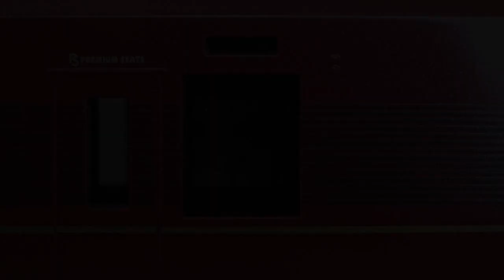鉄道模型Ｎゲージ 近鉄80000系 ひのとり 6両セット・室内加工後の走行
TOMIXの近鉄80000系 ひのとり 6両セットへ、
エヌ小屋の室内表現シートを貼付後の走行の動画です。

撮影が下手で一部手ぶれ等もありますが、ご容赦ください。

なお、走行部分以外は音楽を入れていますので、音量にご注意ください

鉄道模型Ｎゲージ 近鉄80000系 ひのとり 6両セット【室内灯取付・走行動画】

鉄道模型Ｎゲージ 近鉄80000系・ひのとりにエヌ小屋の室内シートを貼付してみた・その１【やってみた】

鉄道模型Ｎゲージ 近鉄80000系・ひのとりにエヌ小屋の室内シートを貼付してみた・その２【やってみた】

鉄道模型Ｎゲージ 近鉄80000系・ひのとりにエヌ小屋の室内シートを貼付してみた・その３【やってみた】

鉄道模型Ｎゲージ 近鉄80000系・ひのとりにエヌ小屋の室内シートを貼付してみた・その４（終）【やってみた】